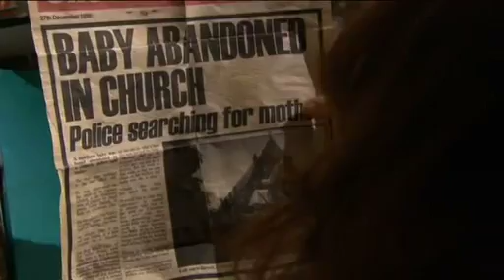(9) Hollyoaks - Niall's Revenge - (15/10/08) PART 3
All clips © Channel 4 & Lime Pictures Limited.